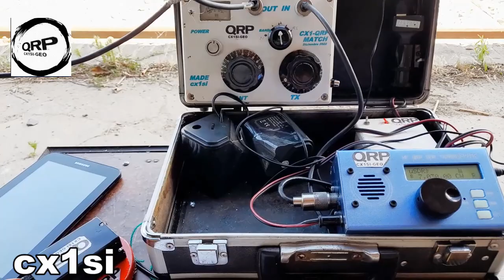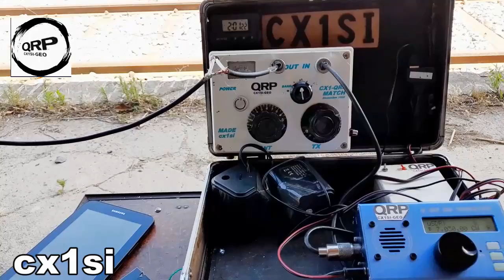Segundo video-CX1SI/QRP Salida de Campo MTB-8 Enero 2023-Estación Ferrocarril Corrales - Lavalleja.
Segundo video - CX1SI/QRP Salida de Campo MTB-8 Enero 2023-Estación  Ferrocarril Corrales -J. P. Varela - Lavalleja.Uruguay